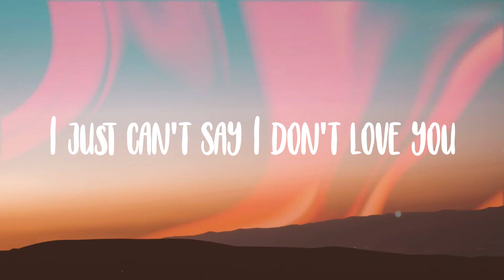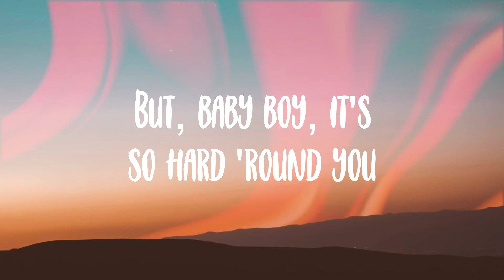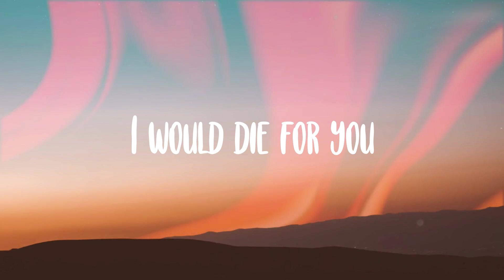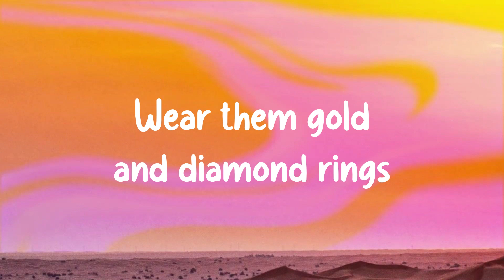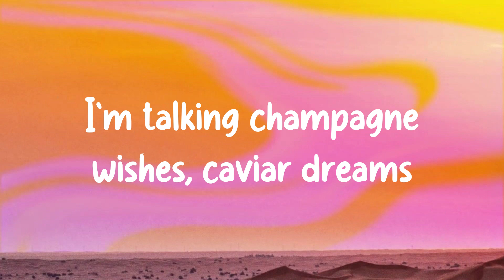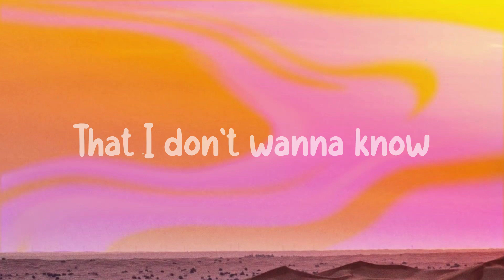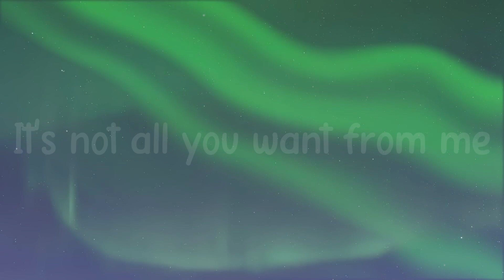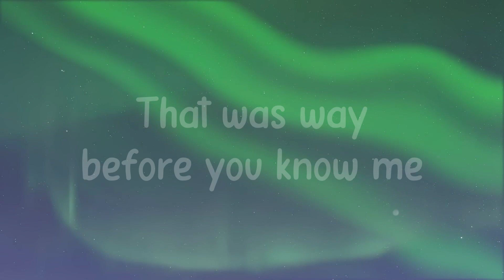Die For You - The Weeknd, Ariana Grande {Lyric Video} ☘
Die For You - The Weeknd, Ariana Grande {Lyric Video} ☘  I'm findin' ways to articulate
  The feelin' I'm goin' through
  To communicate the thoughts that I hold
  You know what I'm thinking
  I don't want this feeling
  I can't afford love
  I try to find reason
  To pull us apart
  Even though we'rе goin' through it
  I'm findin' ways
  To stay concentrated on what I gotta do
  And you know I can't fake it
  Now or never
  And you insinuating
  That you think we might be better
  And baby, I would die for you
  Oh, babe